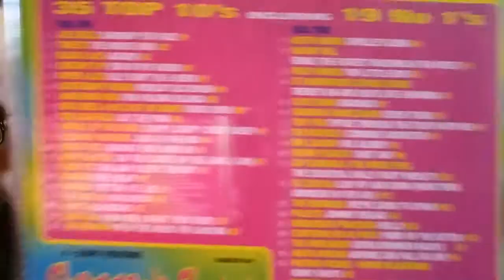365 Days: My inspired life - Day_191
Some chat, a list, and then disaster!